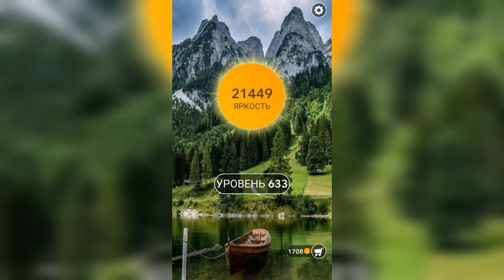Word / Слово Крест: Поиск русского кроссворда / Уровень 633